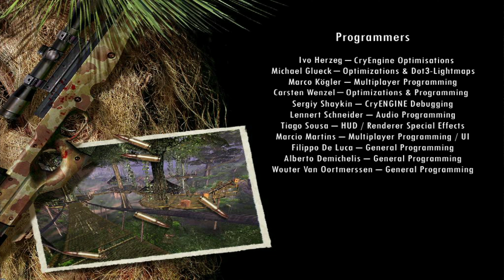FAR CRY #16 | FINAL EN EL VOLCÁN | Gameplay Español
Bienvenidos y bienvenidas a este su canal!
Este es el capitulo final del gameplay en español de 🤩 Far Cry®🤩.

▹▹▹ Hay mucho que explorar en la Tienda de Juegos de Eneba

Far Cry® es un videojuego de disparos en primera persona (FPS) de la compañía de videojuegos Crytek y distribuido por Ubisoft, editado para PC. Dispone de un modo multijugador en línea y de una aventura en modo individual.  El videojuego fue presentado en el E3 2004, y cosechó muy buenas críticas en aspectos como el apartado gráfico o la inteligencia artificial.
Un paraíso tropical se siembra de una fuerza maligna escondida en Far Cry®, un shooter de astucia y detallada acción que presiona los límites del combate a nuevos niveles. El marino independiente Jack Carver maldice el día en que llegó a esta isla.
-Wikipedia-

¡Pero eso no es todo! También les comparto algunas promociones imperdibles. Encuentren los mejores juegos con increíbles descuentos en el siguiente enlace:

▹▹▹▹▹▹▹▹RIG SETUP ▹▹▹▹▹▹▹▹
Además, les quiero compartir la configuración del equipo (RIG SETUP) para que conozcan las herramientas que utilizo:

MB: ASUS TUF X570 PLUS
CPU: AMD RYZEN 9 3900x @ 4.3Ghz
WP: CORSAIR RGB H150i ELITE
MEM: 32GB CORSAIR RBG CMR16GX4M2A2666C16
GPU: ASUS GEFORCE RTX 2080 SUPER
SSD: KINGSTON SUV500 960GB
PSU: CORSAIR RM 1000x 80PLUS GOLD
MIC: ELGATO WAVE 3
WEBCAM: ELGATO FACE CAM
KB: CORSAIR STRAFE RGB
MS: LOGITECH G502 HERO
MPAD: ASUS ROG SHEATH XL
HS: CORSAIR VOID ELITE WIRELESS + ST100 RGB
DPLAY: ASUS TUF VG27AQ 2K
CASE: CORSAIR 570X SE